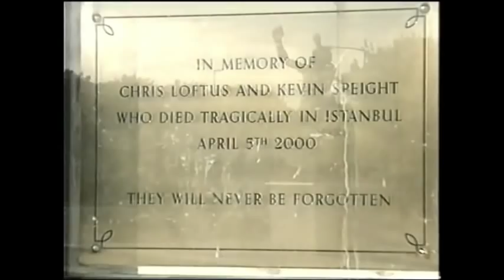Leeds Leeds Leeds (Episode 5)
DESCRIPTION *** (MAKE SURE YOU READ THE BOTTOM FOR SOME CLARITY.. HOPE YOU ENJOY DESCRIPTION)

ITV presented an episodic documentary-type series about Leeds United called 'Leeds Leeds Leeds' following the clubs relegation from the Premiership in 2004. In the entire series, it documents the highs and lows in the clubs history from the Glory Days of the 1970s under Don Revie to the club's fall from grace in the 1980s, to the spectacular 1992 title win, to the Champions League Semi Final in 2001 and finally the clubs relegation in 2004.

After the documentary was made -- the club finished 14th in the Championship under Kevin Blackwell in another fairly turbulent campaign where players were rushed into the squad and the threat of liquidation once again loomed until Ken Bates controversially took over the club. In the following season, Leeds reached the 2006 play-off final but lost 3-0 to Watford. The following season after that was a nightmare and Leeds were relegated to League One for the first time in their history.

After 3 seasons in League One, the club were finally promoted in 2nd place under Simon Grayson. In the first season back in the Championship, the club finished 7th despite being 2nd at Christmas time. What was to come was further disappointment for Leeds fans as key players were sold without any adequate replacements which lead to an inevitable weaker second season back in the 2nd tier which resulted in Simon Grayson being sacked by Bates in February 2012. His replacement Neil Warnock didn't have much luck at Elland Road either but during his reign - another farce engulfed the club as an investment bank named 'GFH Capital' completed a takeover of the club in December 2012.

The new owners didn't really back Neil Warnock in January 2013 and the club's results declined under him until he finally departed in April. In came his replacement, ex-Reading manager Brian McDermott who got The Royals promoted in the season prior. He kept Leeds in the Championship with the remaining results being fairly positive which gave Leeds fans new optimism due to new on-pitch management and new ownership. Unfortunately, the feeling soon turned sour. The Summer 2013 incomings weren't as strong as fans expected. Leeds flirted with the play-off positions at Christmas time which was good however shit really did hit the fan in January 2014. Loan signings were made in January but they weren't adequate enough. The club's on pitch fortunes began to sink with poor league results and a disgusting 2-0 away defeat at Rochdale in the FA Cup. Pressure started to mount on McDermott and the squad but more internal problems became apparent. Players weren't getting paid and rumours of administration were popping up. A lack of real investment on the pitch was obvious to all, but everybody was quite surprised to see how bad the problems were. With GFH looking to sell-up, Italian side Cagliari's owner Massimo Cellino was one of the contenders to buy the club and he was successful in April 2014.

After finishing 15th in the Championship, McDermott left the club in the close season and was surprisingly replaced by ex-Forest Green Rovers manager Dave Hockaday under the title of 'Head Coach'. The set-up is heavily believed to be that Cellino brings in the players and Hockaday coaches them and gets them fit with Cellino picking the team. After a mix of English and Italian/foreign players arriving at Elland Road alongside some eccentric actions by Cellino to the press in the Summer.. the club are hopeful that this time, the club is under the right ownership as we bid for a return to the Premier League after a 10+ year absence.

THANKS FOR READING that - I hope it clears our post-Documentary history up for neutral fans who are viewing this video.

P.S -- I am well aware that WOODYAAA has posted the Leeds Leeds Leeds series many years ago but some of his parts were removed off YouTube for some reason which results in inconsistent viewing obviously, so I have decided to re-upload the series.

And on a final note -- increase your PCs volume for the video! Apologies for low volume but increased it as much as possible.